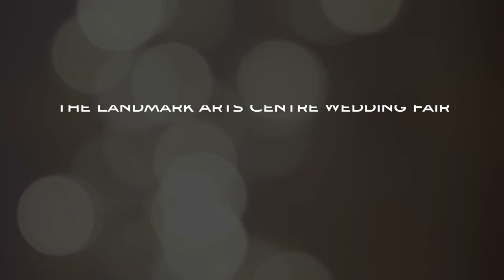The Landmark Arts Wedding Fair | Teddington, London | Produced by W4 Wedding Films, videographers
Ideas, inspiration and style are just some of the exciting elements of the Landmark Wedding Fair! The unique fair provides a chance for brides, grooms and the wedding party to meet local and national wedding suppliers who can provide all the wedding services needed to make a perfect wedding day. Film produced by W4 Wedding Films